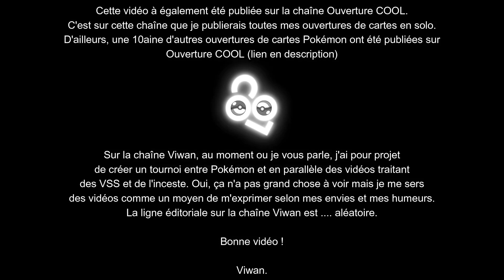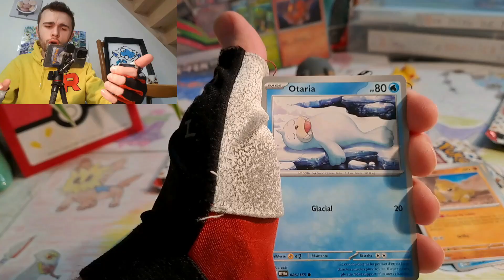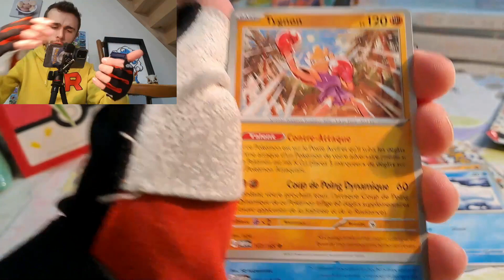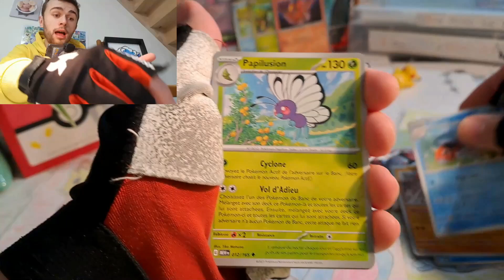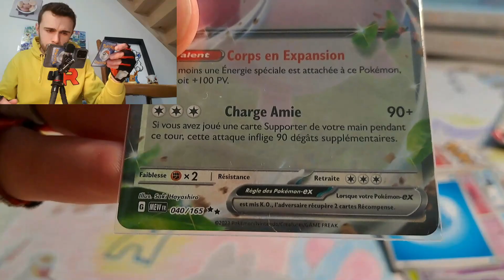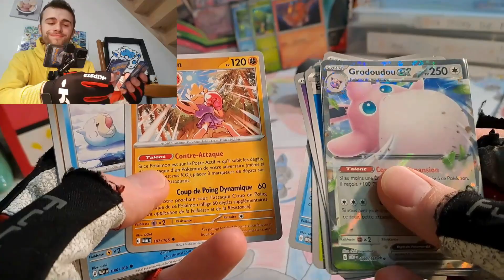Ouverture Booster COOL - Pokémon 151 - @ouverturecool et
Quelle est la couleur de drabigus la plus répandue ? (avec Margaux, Mel, Znouk, Bichou, Rose, Clem et Guigui)

Le but est de vous juger vous dans une situation donnée et d'évaluer selon moi si je vous range dans la catégorie des cacas ou non.

Pour cela, j'ai besoin d'un maximum de détails dans votre histoire : contextes, situations, âges, professions, genres, hobbies, profil de la "victime",.

Envie d'écouter des Histoires ?

Envie de Pokémon ?

Combat Légendaire au delà des cieux - Pokémon - Artikodin VS Électror VS Sulfura - PokéVS #2 =603pCBe5uco

Envie de Théories sur SEX EDUCATION saison 4 ?

Sources 🔎

Musiques 🎵

Musiques Libre de droit disponibles dans la bibliothèque YouTube.

Articles 📜

Vidéos 🎬

Images 📸

La Bise 😘